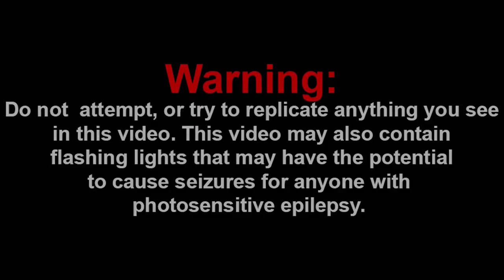THEY STOLE A TACO BELL SIGN?! || SML Movie: Jeffy's 17th Birthday! Reaction!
Channel Members:
~Frogiman1
~MX2
~SuperGB64
~hyper Octoling

Discord: Super Mario Gamer 001#7883
Nintendo Switch Friend Code: SW-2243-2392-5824

-SMG001, 2021